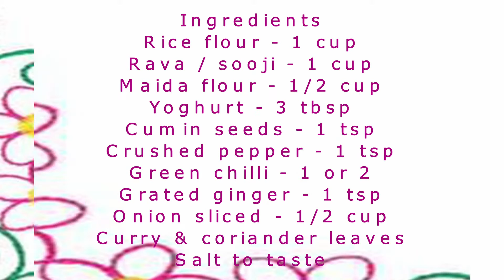Rava Dosa Recipe | How to make Rava Dosa | Crispy Rava Dosa - Healthy Breakfast Recipe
Instant Rava dosa - thin, crispy delicious south Indian style rava dosa recipe